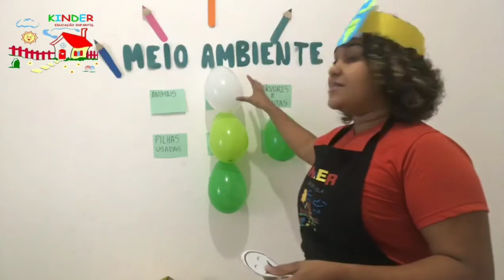Atividade jardim 2 - 29/05 /2020